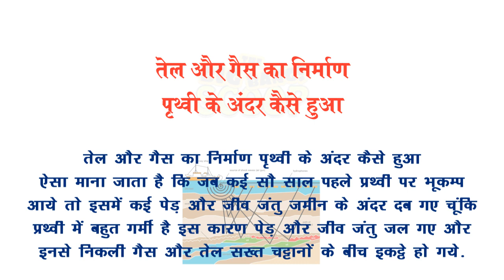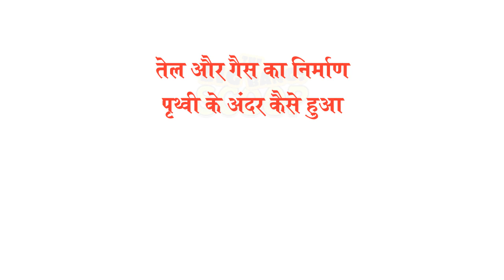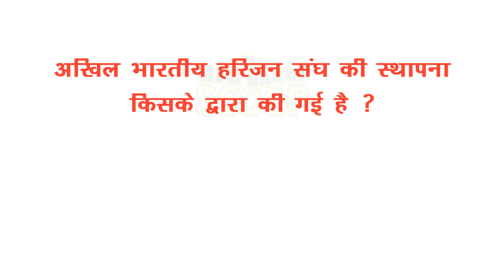oil and gas exploration methods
How petroleum exploration and refining process

Welcome to "TheBigBangScoop"a channel with the perfect blend of Intersting Facts, Mysteries, Riddles, Quiz & Puzzles.
Here are the category which you can find in my channel:

General Knowledge,
Interesting Facts,
Unsolved Mysteries,
Famous Myths,

Quiz Questions,
Trick Question,
IQ Test,
Personality Test,
Mind Tricks,

Trivia,
Riddles,
Puzzles,
Brain Teasers,